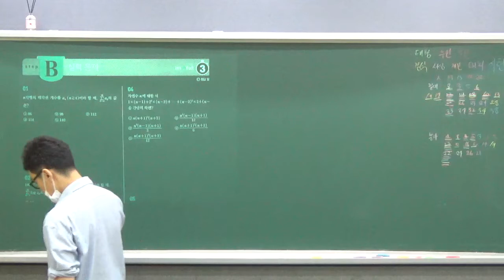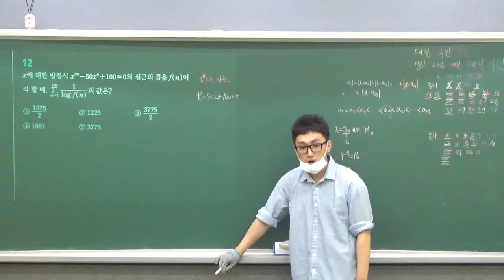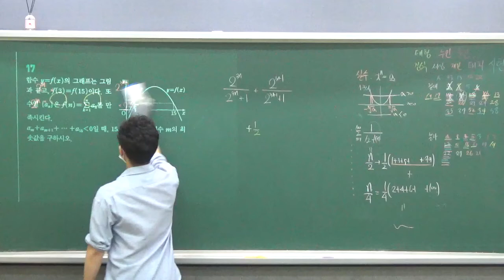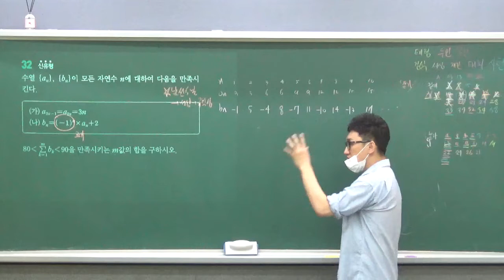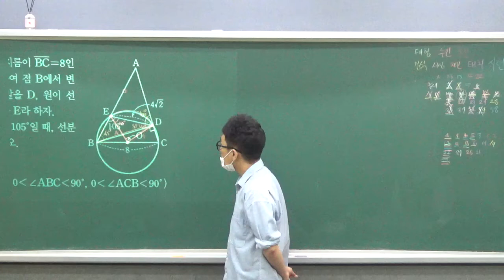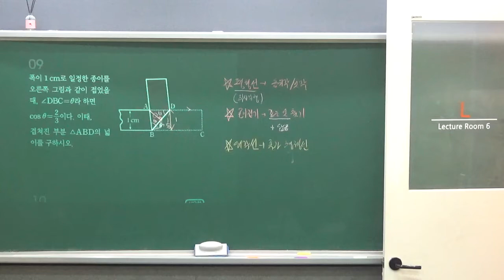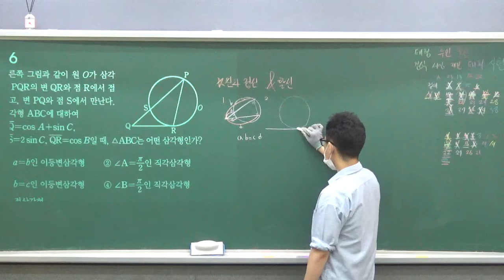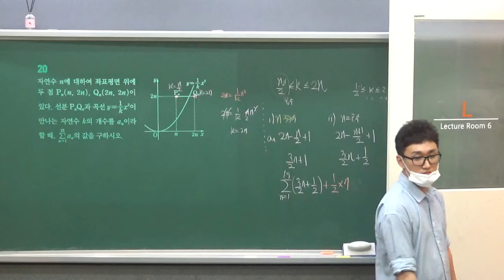20210619 수학1 고2 2반